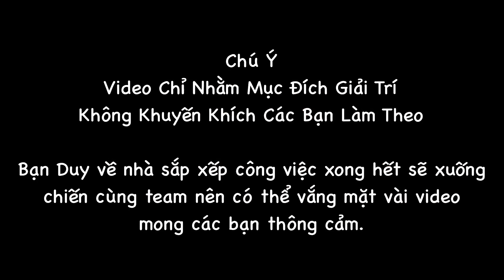Bất Ngờ Thánh Xàm Được Fan Nữ Tặng Phần Quà Bí Ẩn Và Thứ Bên Trong Sẽ Làm Mọi Người Hết Hồn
❤️Cảm ơn tất mọi người đã xem video của team Thánh Xàm mình, chúc mọi người có những phút giây thật là thư giãn.